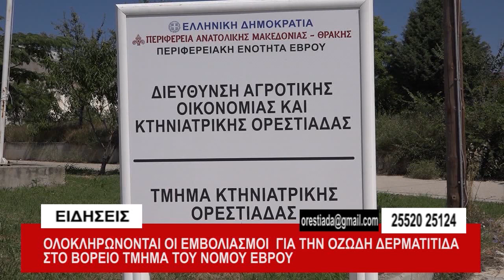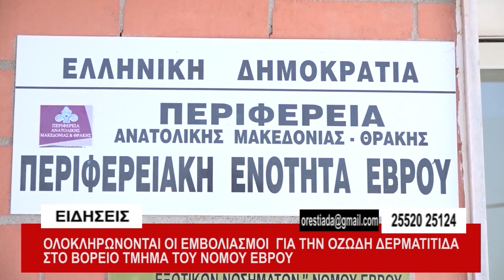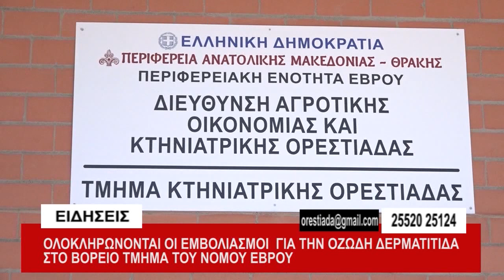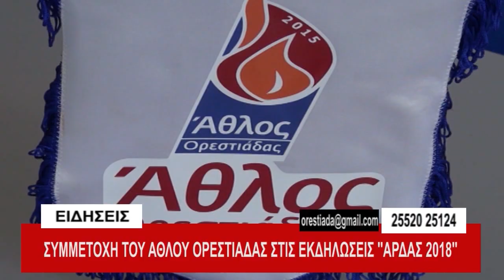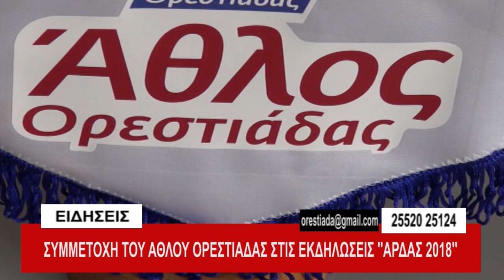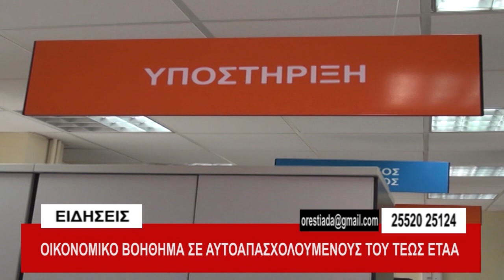κεντρικό δελτίο 16-7-2018